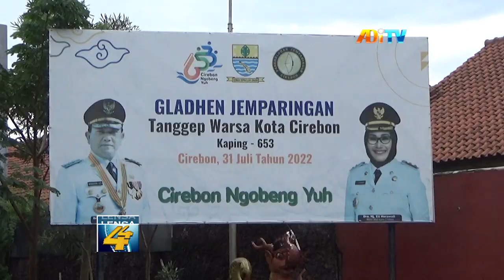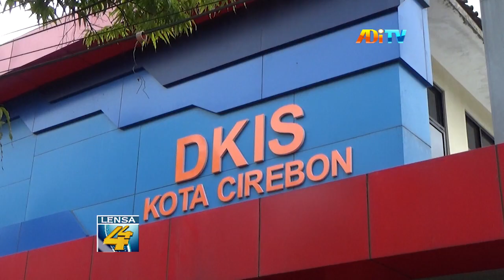JELANG PEMILU 2024, SARING BERITA HOAKS DENGAN CIREBON SABER HOAKS